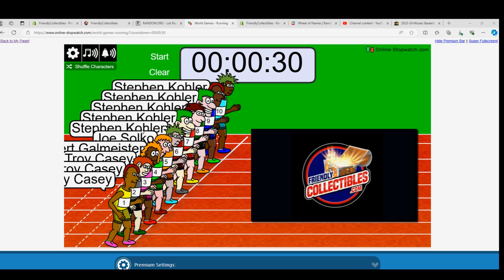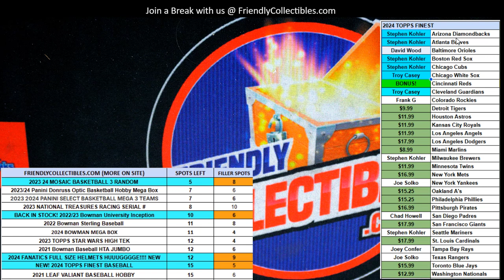FILLER A in 2024 Topps FINEST Baseball ID 24FINEST105